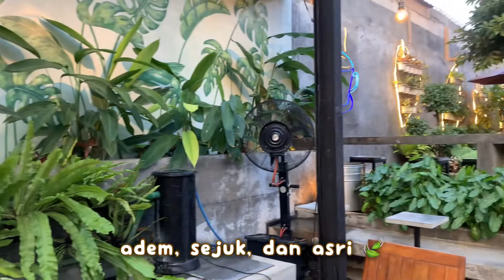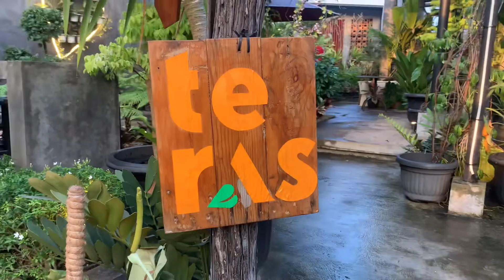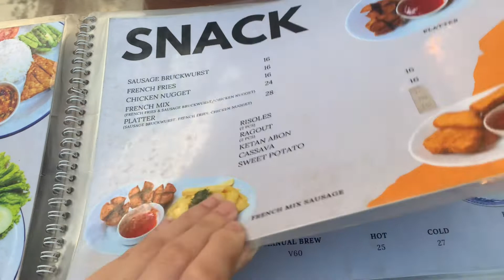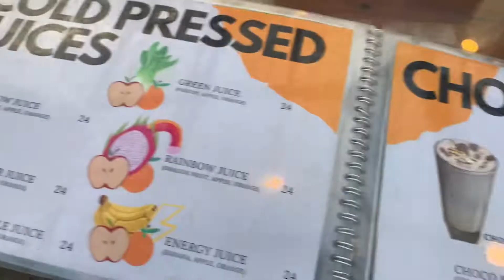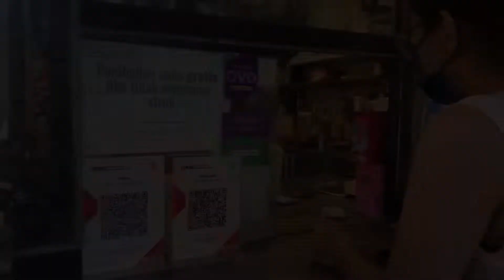Cafe Hits Aesthetic di Cibubur Serba Hijau!! | Teras Garden Legenda Wisata 🍃🤍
Hai guys kali ini edisi spesial banget nih, yaz aku mau ajak kalian ke salah satu cafe hits nan aesthetic di cibubur🥰 Cus ditonton yaaa
HAPPY WATCHING😋🙆🏻‍♀️
Thx u lof u guys❤️❤️❤️

| Endorse, Promote, Collab, etc | ⬇️
•or DM on Instagram @crsstaa

Spread Love,
Crussita 💛